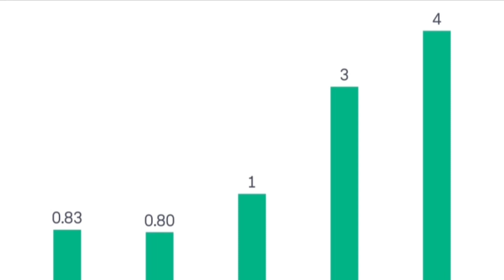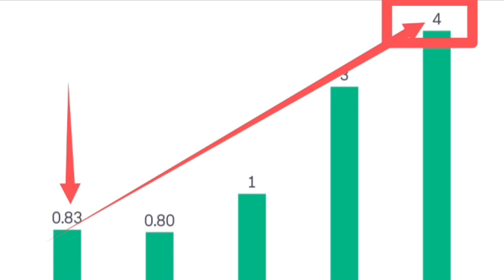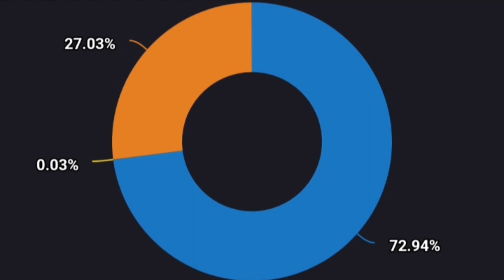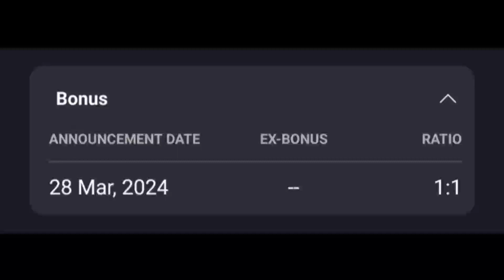1:1 Bonus announced today. Timescan Logistics Ltd share stock bonus news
Topics :::::::::

Timescan Logistics Ltd company business model
Timescan Logistics Ltd share stock bonus record date latest breaking news today in hindi
Timescan Logistics Ltd share stock bonus record date latest update today in hindi english
Timescan Logistics Ltd share stock future price target prediction analysis
Timescan Logistics Ltd share stock fundamentals analysis in hindi
Share stock market news today in hindi
May bonus लिस्ट
1 के बदले 60 मिलेंगे
bonus share latest news
Bonus & split
Bonus 2:1 घोषित हुआ
bonus and split stocks.
सबसे बड़ा Split शेयर
split share latest news
Tata Consumer, Tata Coffee, IFL Enterprises,
Axita cotton, Standard Capital
Bonus split 2024 list
bonus & split

sunshine capital share latest news,
sunshine capital,
sunshine capital share,
sunshine capital ltd,

manorama industries share latest news,
manorama industries share,
manorama industries ltd,

bajaj auto buyback 2024,
bajaj auto buyback,

ibull housing finance share news
drc systems share news
paisalo digital limited share latest news
thinkink share latest news

bhagiradha chemicals and industries
bhagiradha chemicals share latest news

integrated industries share price
integrated industries share

shukra pharmaceuticals limited
shukra pharmaceuticals share price
cupid share latest news
cupid share latest update

mk proteins share latest news
lakhamsi share latest news
bodhi tree multimedia share
tine agro share latest news

lorenzini apparels share price
lorenzini apparels share latest news

franklin industries share latest news
balaxi pharmaceuticals ltd

remsons industries ltd share
promax power share
promax power share latest news

suratwala business group share
naapbooks limited

grauer & weil india ltd share latest news
grauer and weil latest news

manorama industries ltd
manorama industries share
balaxi pharma share latest news

sunrise efficient marketing limited
kesar india share latest news

sprayking agro share price
sprayking agro equipment ltd

dhatre udyog share price
dhatre udyog share latest news

capri global share latest news

bharat bijlee share latest news
gujarat ambuja exports limited share latest news
advani hotels share latest news
advani hotels
advani hotels share

Prabhhans Industries
pulsar international share latest news

persistent share latest news
persistent systems
persistent systems share news

ok play share latest news
colab cloud share

tiger logistics share latest news
tiger logistics
tiger logistics share

united van der horst

drc systems share news today
drc systems

fiem industries latest news
fiem industries
fiem industries share

refex industries latest news
refex industries

bonus shares in May 2024
stock split in May 2024
split shares May 2024
May bonus list
bonus share May list

split share
dividend
buyback of share
right issue
upcoming share split and bonus
bonus dene wale share 2024
bonus share
bonus shares
latest stock split and bonus
Bonus split dividend news latest
Stock split and stock dividend
High dividend paying stocks in India
Dividend stocks
Top bonus shares giving Indian companies
Bonus ratio in stock market